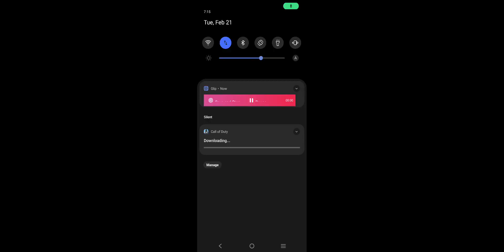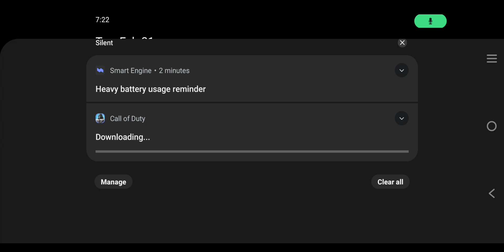new AS Val is Dope codm gameplay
codm, as Val gameplay legendary